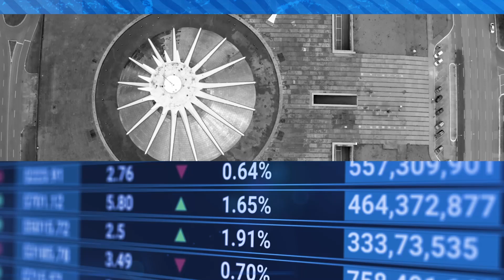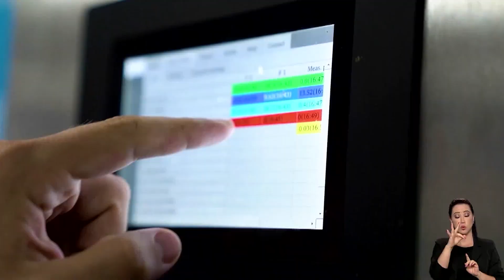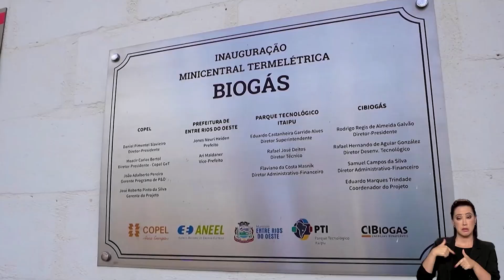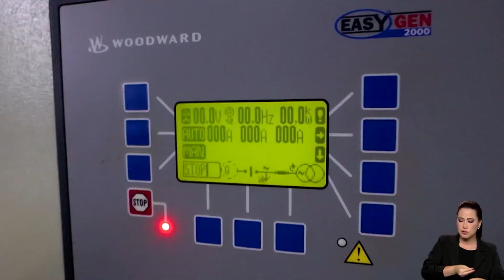Brasil será potência no crédito de carbono e possivelmente em energias renováveis, diz Joaquim Leite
Em entrevista exclusiva ao Canal Rural, o ministro do Meio Ambiente, Joaquim Leite, fala sobre o protagonismo do país para a redução das emissões e das vantagens que o cenário oferece ao setor produtivo